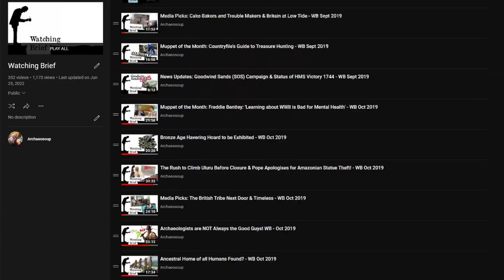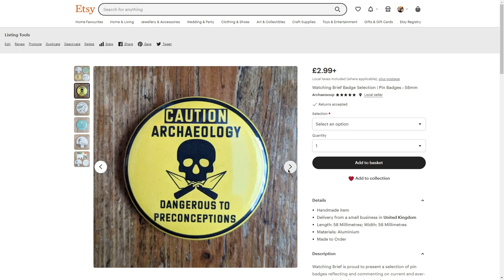Western Australian Heritage Law Shambles & British Museum Appoints Crisis Deputy! - WB 2nd Sept 2023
Welcome to Watching Brief. As the name implies, each week Marc (Mr Soup) & Andy Brockman of the Pipeline (Where history is tomorrow's news) cast an eye over news stories, topical media and recent archaeological discoveries, and discuss and debate what they find.

Watching Brief Badge Selection | Pin Badges : 58mm:

0:00 Introduction

2:14 Crooked House Update & Arrests

10:44 Hopewell Airburst Retraction!

18:53 Restore Trust at it Again!

24:50 Antoinette Sandbach vs. Slavery Study

39:10 Support Us on Patreon!

39:55 Interview - W.Australia Scraps New Heritage Law

44:04 Rhys Booth – What’s Happening?

45:44 Digging a Little Deeper

48:45 Does ‘The Voice’ Play a Role?

53:07 Not a Complete Repeal Plus Amendments!

53:48 See No Evil, Hear No Evil, Pay No Fee!?

56:05 Federal Government Set to Legislate

58:10 Private Land-Owners Considerations

59:59 Delays Have Damaged Charitable Work

1:01:29 An Australian Perspective on the British Museum…

1:07:23 Will Law-Makers Learn to Listen?

01:08:14 New Acting Deputy Director at British Museum

01:14:43 The British Museum NEEDS to Change!

01:22:02 Conclusion

Links:

Crooked House Fire: What Happened? Deep Dive, Timeline & Response - WB 12th Aug 2023:

Contractors to move off Crooked House site as 'Ceremony of the Locks' due to be held:

Antoinette Sandbach’s relatives owned slaves – and so did mine. We have to atone for that as best we can:

Rio Tinto Row Continues | Amended Indigenous Heritage Laws in Western Australia! - WB 23rd June 2023:

Divisive, confusing and stressful: Western Australia’s Aboriginal cultural heritage laws in a mess:

The British Museum Promotes an Archaeologist to Effectively Lead the Institution in the Wake of Its Embattled Director’s Departure:

Artefacts should be returned to Wales as British Museum 'isn't safe', says Liz Saville Roberts: